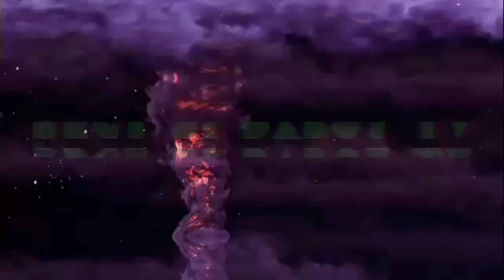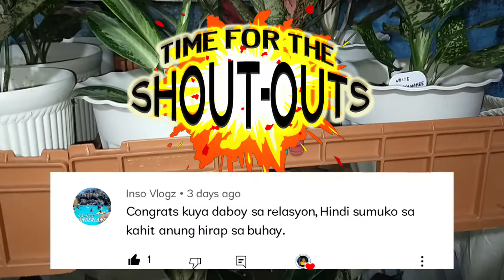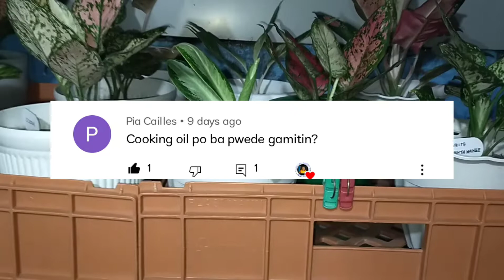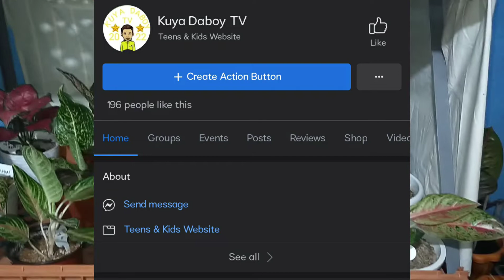HAPPY BAPTISMAL AND FIESTA DAY AT COLOONG VALENZUELA CITY!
isa sa masayang kaugalian sa Pilipinas ang fiesta,kaya kahit hirap tayo sa buhay pilit natin ipinaghahanda tanda ng pasasalamat at pagbibigay pugay kahit isang araw lang ito ay masaya na tayo,family bonding pa